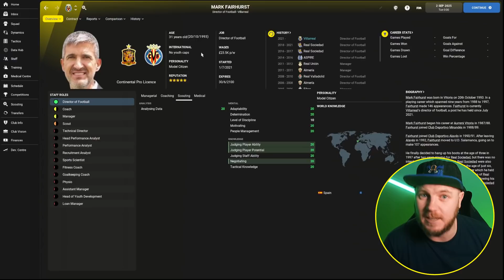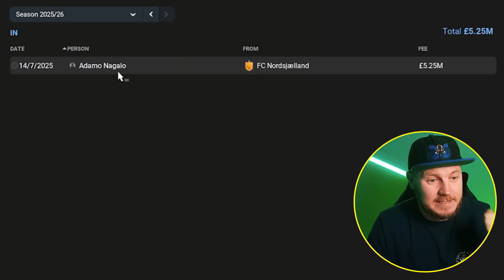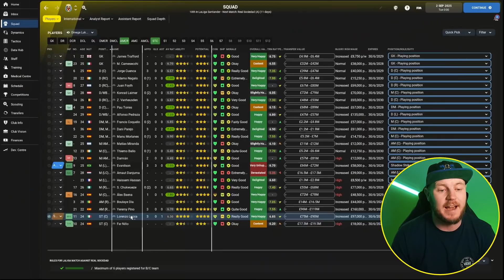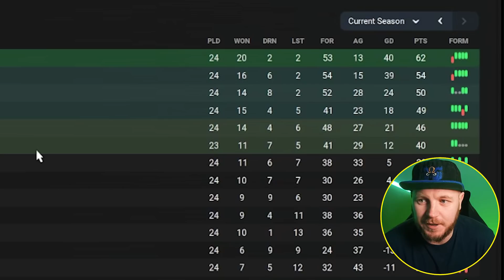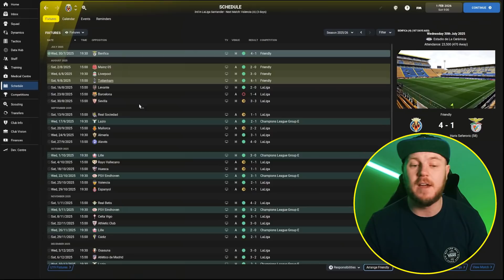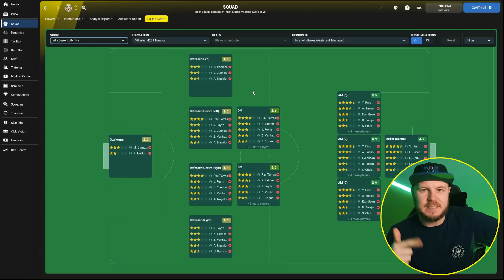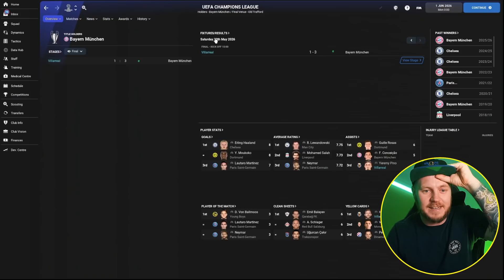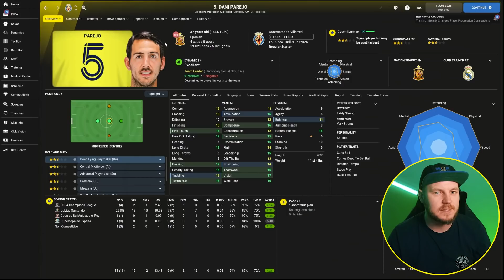So, so close... | Perfect Director of Football | Season 5 | Villarreal | FM22